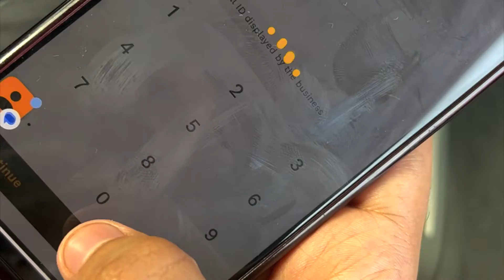TOP 3 SMASH BURGERS OF LAHORE? | FOODOGRAPHERS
Abdul Ahad's Instagram: @abdul_ahad104
Saad Shakeel's Instagram: @msaadsafzl